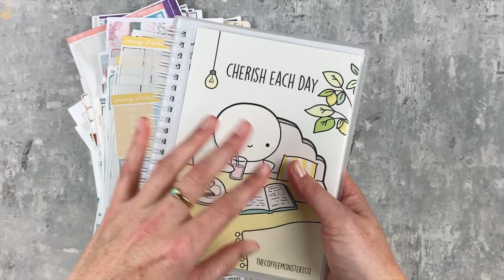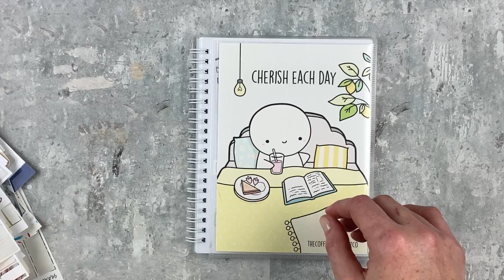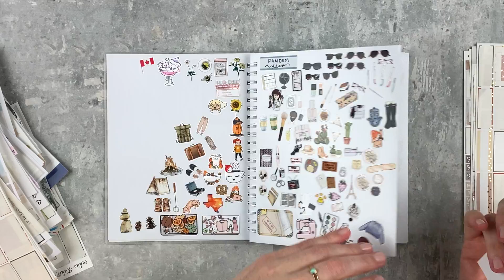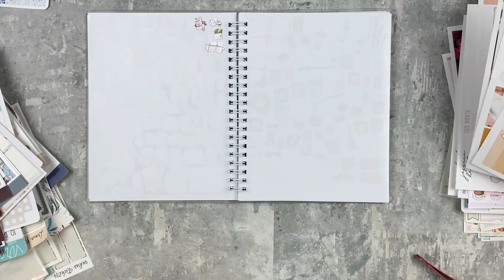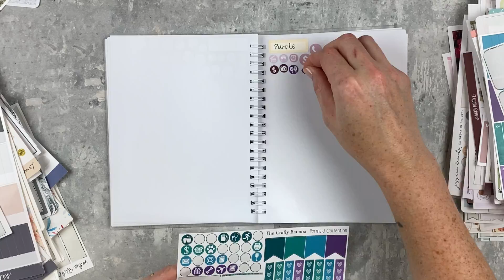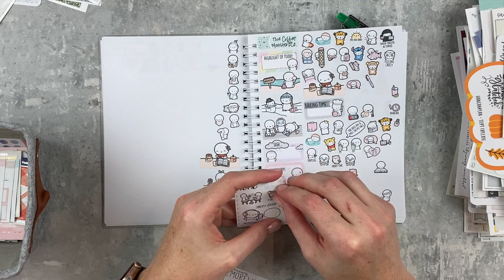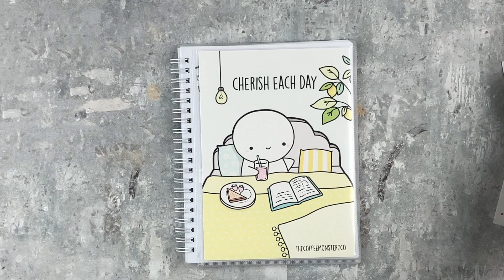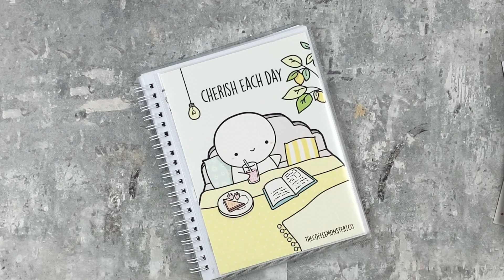ORGANIZING MY LEFTOVERS & SAMPLERS • PART 2 | tattooed teacher plans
📒 MY PLANNERS
everyday planner | 2020-21 EC life planner in neutral vertical layers
memory planner | 2020-21 EC life planner in the vertical colorful layers
meal planning | lights planner action insert
future and content planning | plum paper a5 daily planner
teacher planner | EC teacher lesson planner
goal planner | mäksēlife planner

simply gilded: save $5 off a min.
jessica hearts: save 15% on your first order with this

projector mount (used for tripod)
box lights
desk trash can
undo adhesive remover
papermate inkjoy gel pens in 0.5
pentel energel in 0.5
pentel energel in 0.7 (current favorite!)
tombow correction tape